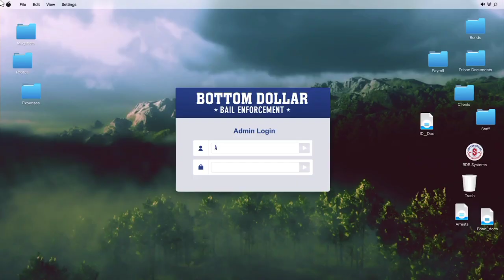How to unlock the Bottom Dollar (Bail Enforcement)Agent Outfit in GTA 5